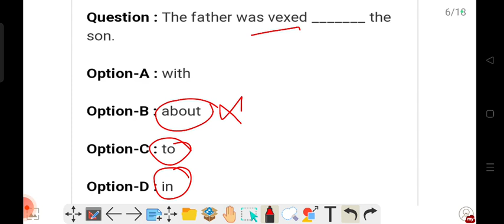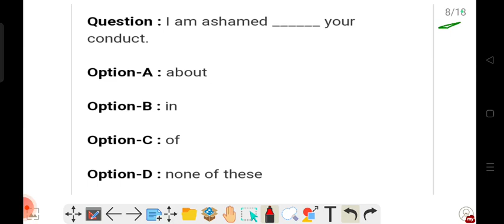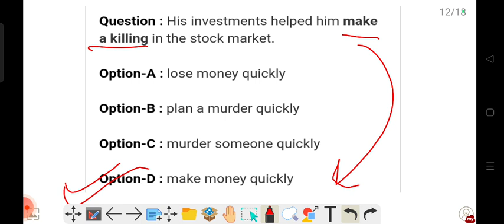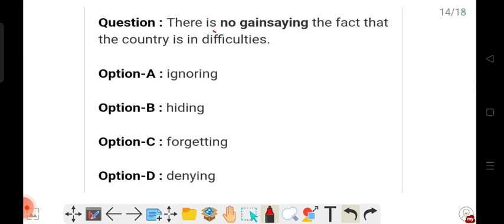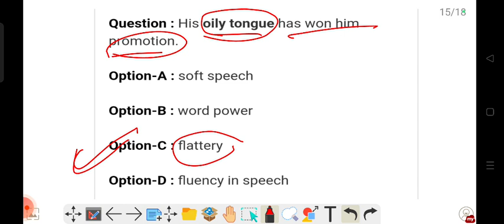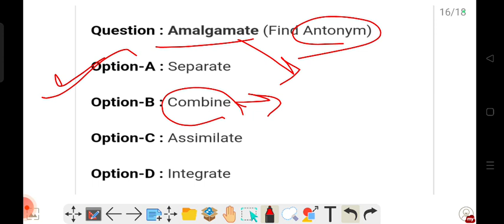English Mock Test (Part- 13) | Grade 3 and 4 | APDCL, Agriculture, Education Dept. 2023